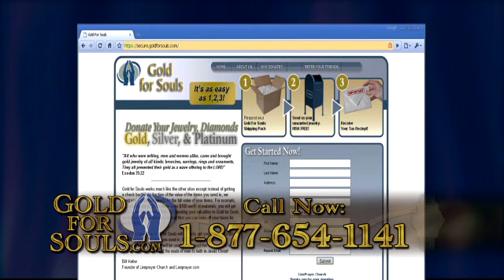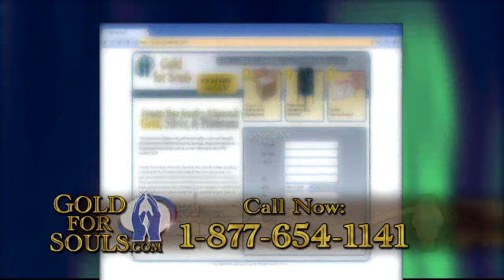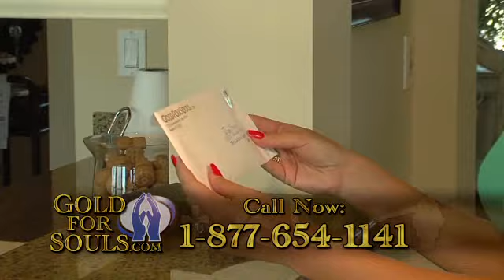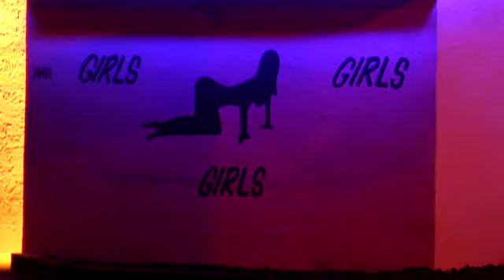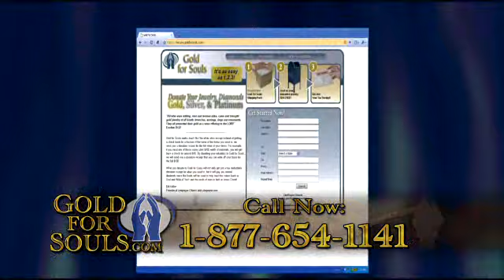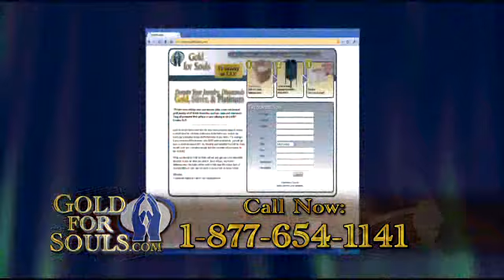LivePrayer: Gold4Souls (Part 1 of 3)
Help Bring this Nation back to God and Biblical Values.  YOU can be a part and here's how!!